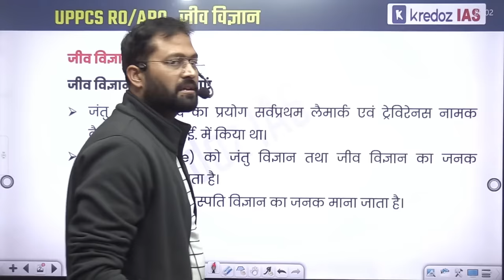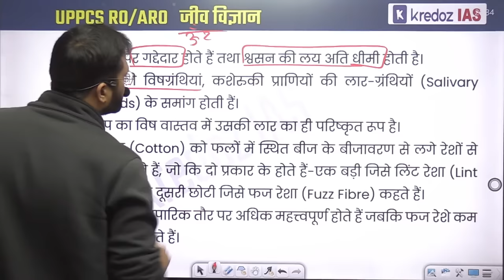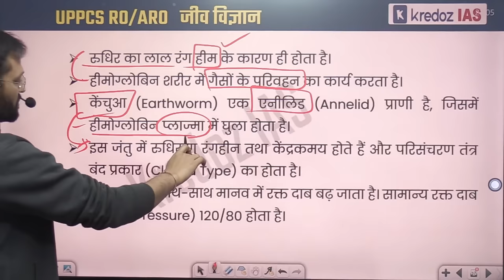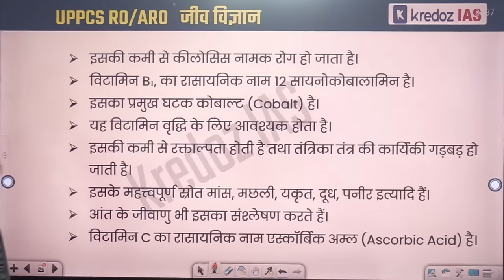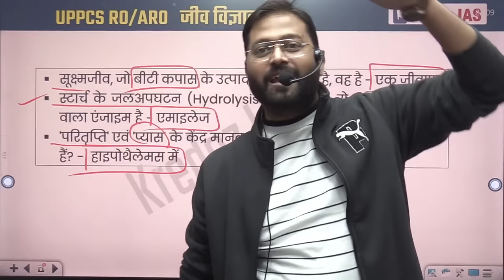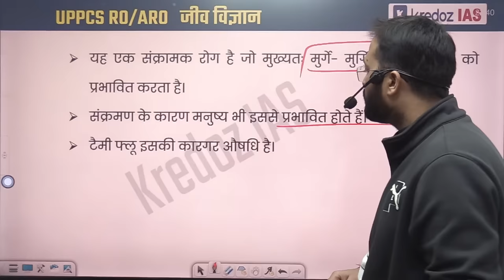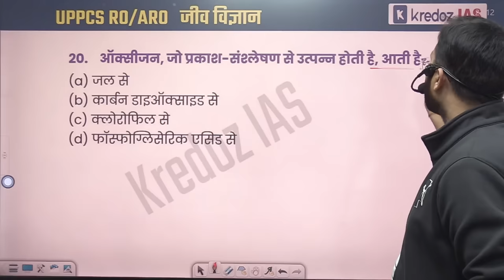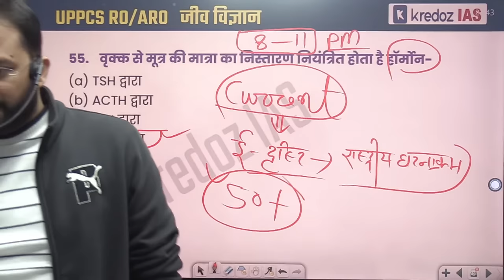UPPCS RO/ARO | सम्पूर्ण जीव विज्ञान | Complete Biology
UPPCS RO/ARO | सम्पूर्ण जीव विज्ञान | Complete Biology | RO/ARO Biology